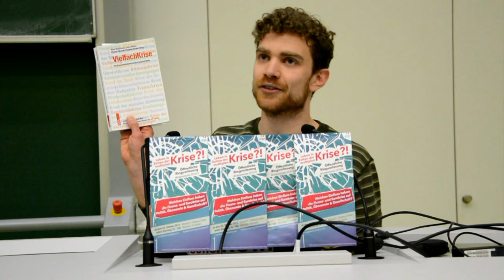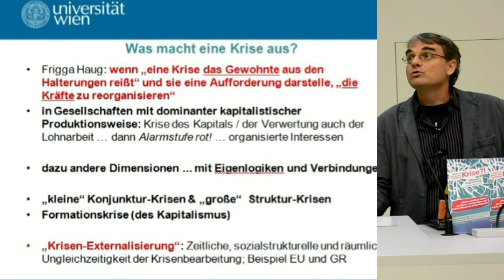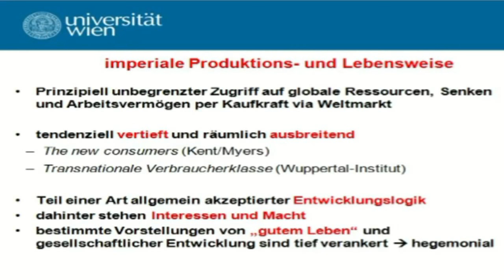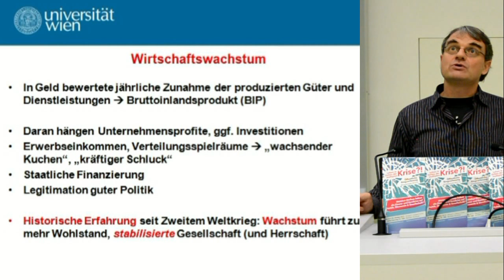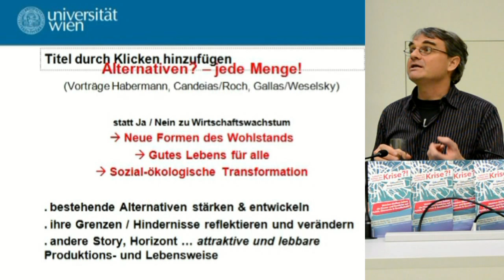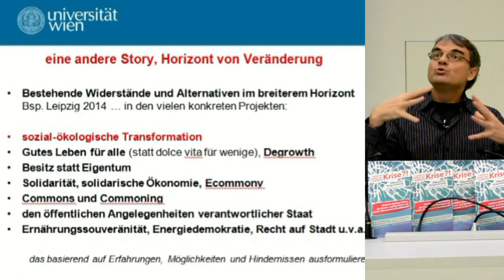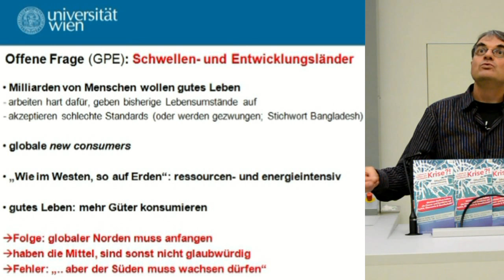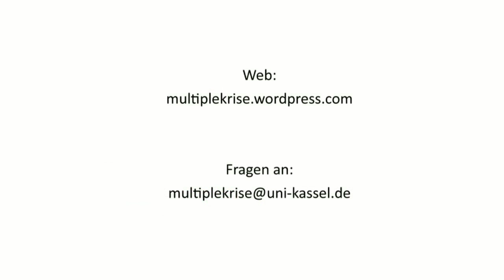Ulrich Brand: Postwachstum und sozial-ökologische Transformation: Wege aus der multiplen Krise?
Ulrich Brand referiert zu dem Thema „Postwachstum und sozial-ökologische Transformation: Wege aus der multiplen Krise?" im Rahmen der Ringvorlesung "Leben in Zeiten der Multiplen Krise" im Wintersemester 2015/16 an der Uni Kassel.

Vortragsbeginn: 07:30